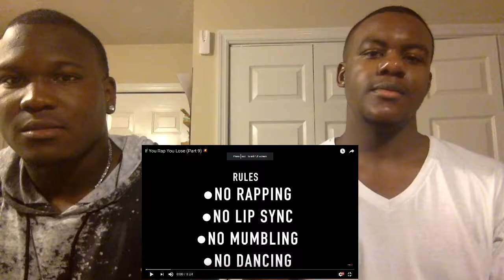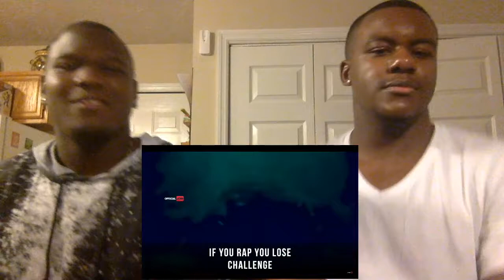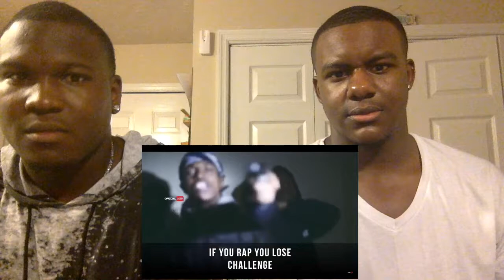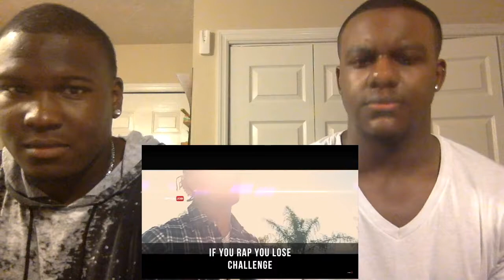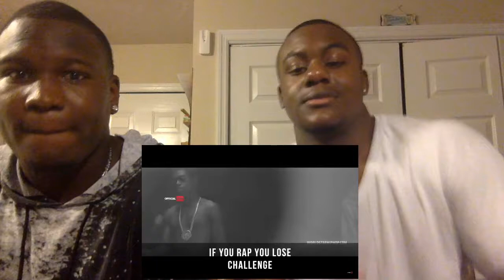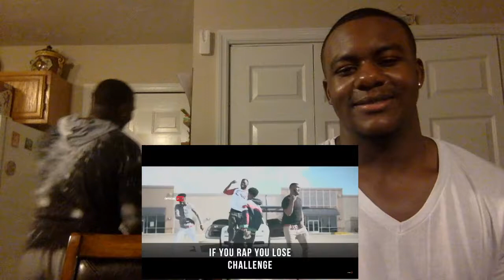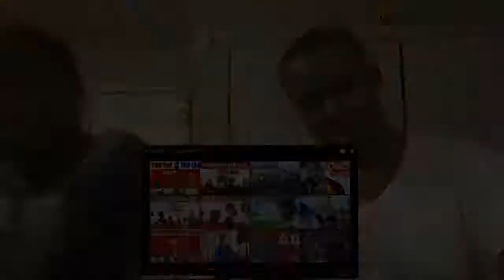If You Rap You Lose Part 9 Featuring... My Cousin Shawn